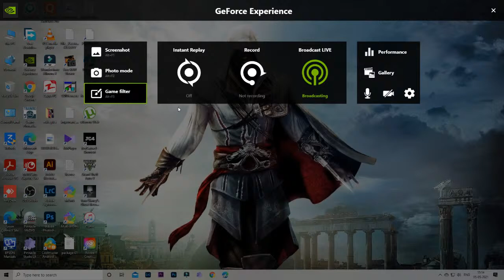Tom Clancy's Ghost Recon: Wildlands